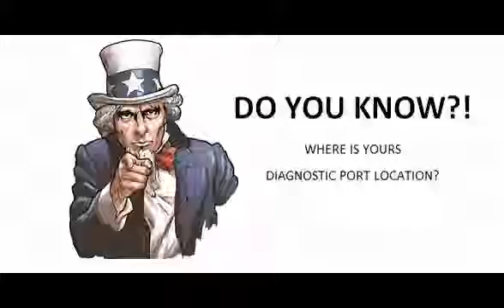Mercedes Citaro 1999 01 Diagnostic Obd Port Connector Socket Location Obd2 Dlc Data Link 961